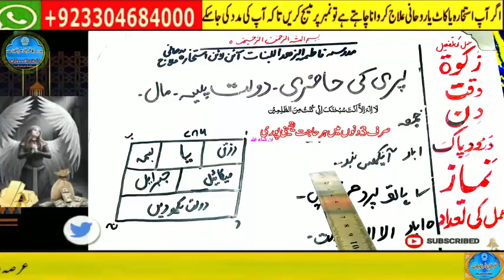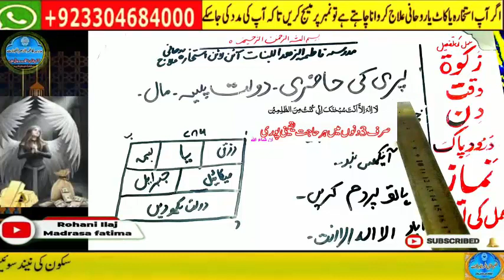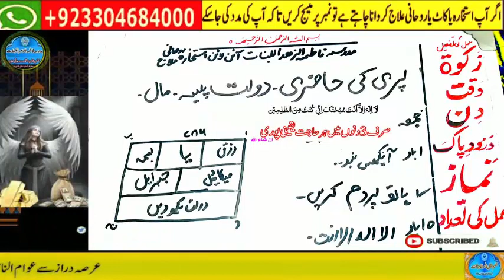wazifa for hajat | powerful wazifa | wazifa for any hajat | har hajat pori hone ka wazifa #